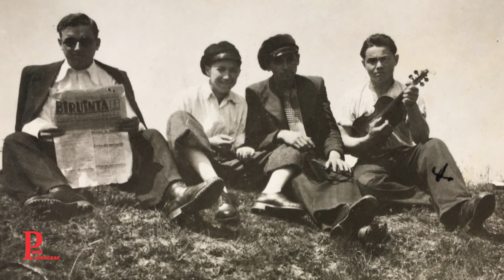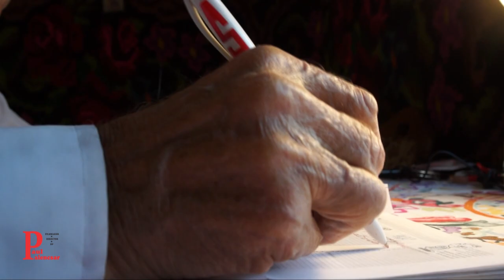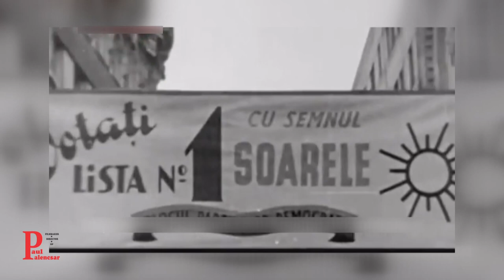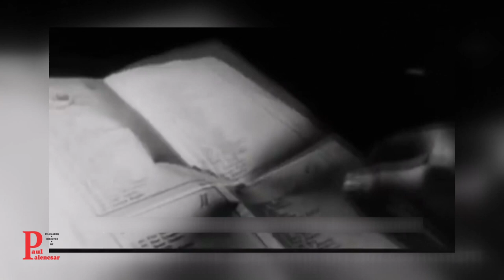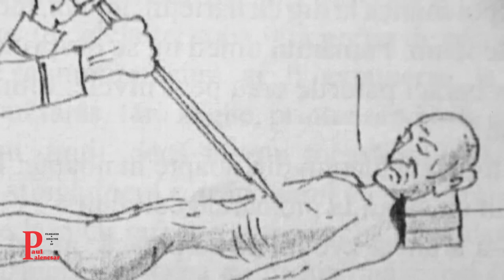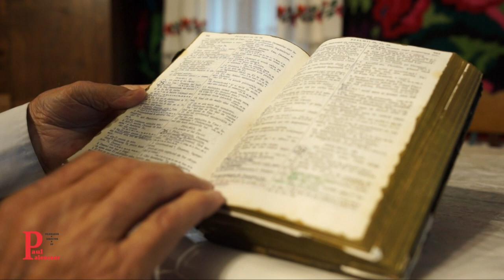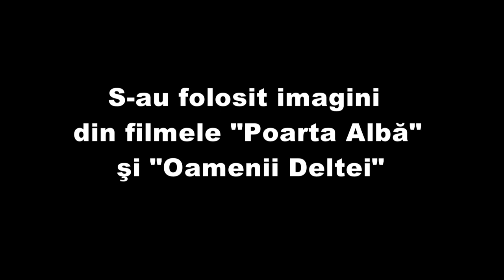TOMA FILARET, AMINTIRI DIN IADUL ROŞU (film documentar)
Toma Filaret a stat 10 ani în pușcăriile comuniste. Era un flăcău zdravăn, la 25 de ani, când a fost aruncat în cele mai odioase temnițe. A vrut să reziste imensei maşinării a crimei bolşevice, care tocmai furase alegerile din 1946.

A cunoscut tortura și teroarea unui regim ce-și spunea "popular", executând un deceniu de pedeapsă, din anul 1952 până în 1962. A trecut prin Jilava, Dej, Gherla, Periprava, Drâmba, Stoieneşti şi Vadu Oii.

Viaţa sa după eliberare a fost marcată de Securitate, care-l urmărea în permanenţă. În anii 80, s-a încercat introducerea lui Toma Filaret în circuitul poliţiei politice, prin racolarea sa ca informator. A refuzat.

La Revoluţie, Toma a văzut prăbuşirea comunismului, un sistem a cărui implozie o aştepta încă din coloniile de muncă ale Canalului. A sperat, dar a rămas dezamăgit. "Tot comuniştii şi copiii lor au rămas, să-şi bată joc de noi.", spune.

Acum, Toma Filaret are 95 de ani și locuiește la Stulpicani, judeţul Suceava. E activ, scrie pe blog, dar publică şi cărţi despre grozăviile pe care le-a trăit. E omul lucid şi sfătos, unul dintre ultimii supravieţuitori ai puşcăriilor comuniste şi torţionarilor. Faceţi cunoştinţă cu Toma, prin acest film documentar.